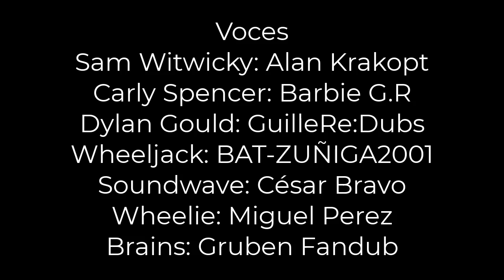Transformers: El Lado Oscuro de la Luna ¨Muerte de Wheeljack¨ / FANDUB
Voces
Sam Witwicky: @cactusflamingo
Carly Spencer: @barbieg.r.
Dylan Gould: @guilleredubs
Wheeljack: @BATZUNIGA2001
Soundwave: César Bravo
Wheelie: Miguel Perez
Brains: @GrubenFandub

Voces de Bumblebee
Alberto Rubio
Fabian Chanez